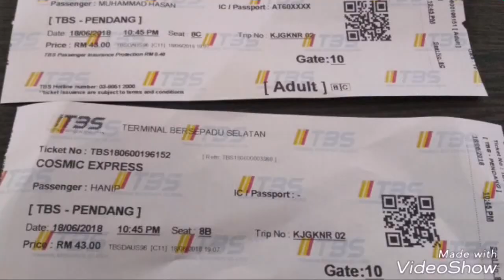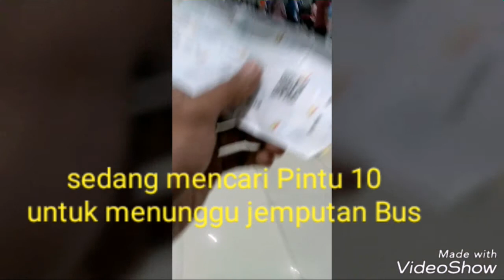KEREN Begini Cara membeli tiket destinasi Malaysia di Terminal Bersepadu Selatan.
Terminal Bersepadu Selatan (TBS) adalah terminal Bus termodern di era ini di Kuala Lumpur - Malaysia. Karna memiliki sistem operasi yang cukup baik. Di dalamnya terdapat gerai-gerai makanan, money changer, tempat Surau / musholla, Polisi Bantuan, dan sebagainya. Yang menarik tempat terminal ini bisa menuju ke Bandara Internasional Kuala Lumpur - Malaysia dengan menggunakan Kereta Api LRT dan, MRT kemana saja kita tuju.
Selamat menikmati perjalanan Anda..
Di Kuala Lumpur - Malaysia